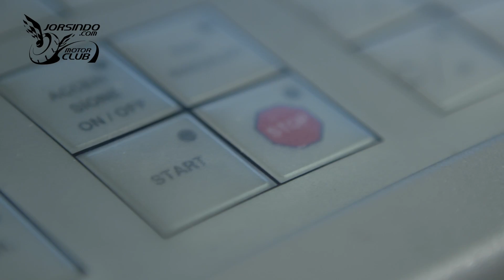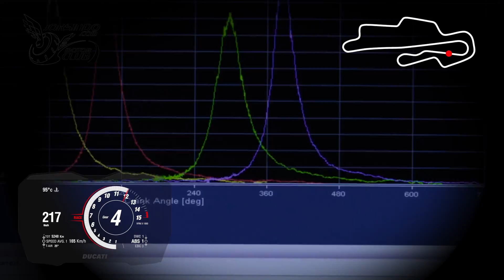DUCATI Desmosedici Stradale 新V4引擎聲浪